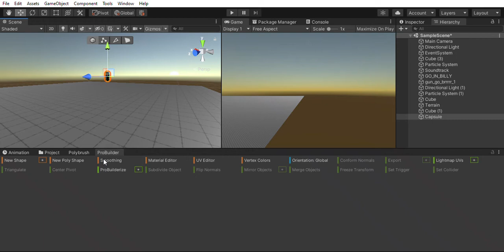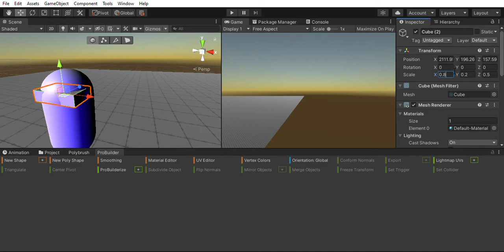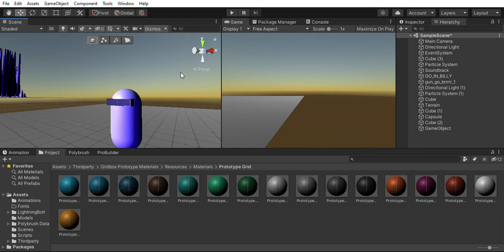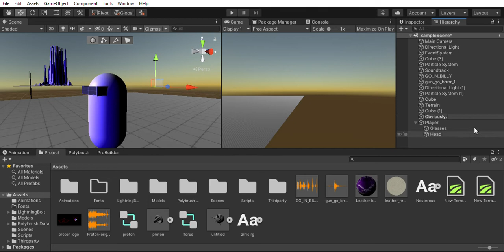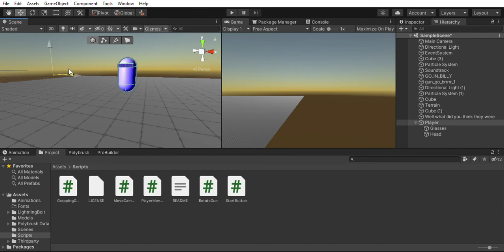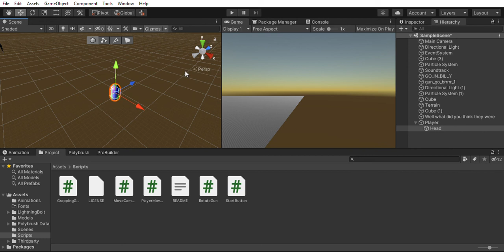PROTON DEVELOG #1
Yeah. its about time isnt it